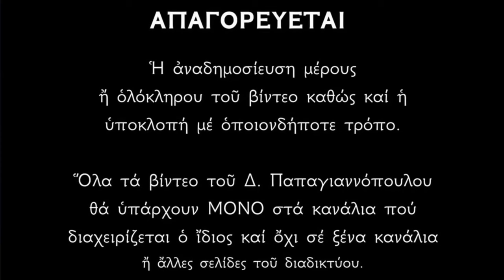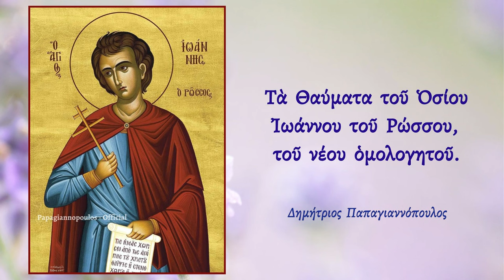🌸 ΣΥΓΚΛΟΝΙΣΜΕΝΗ ΟΛΗ Η ΕΛΛΑΔΑ !!! Τα Θαύματα του Αγίου Ιωάννου του Ρώσου !!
ΕΚΠΟΜΠΗ ΑΠΟ ΤΟ ΑΡΧΕΙΟ ΤΟΥ Δ. ΠΑΠΑΓΙΑΝΝΟΠΟΥΛΟΥ 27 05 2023.
Ο Βίος και τα Θαύματα του Οσίου Ιωάννου Του Ρώσσου !!